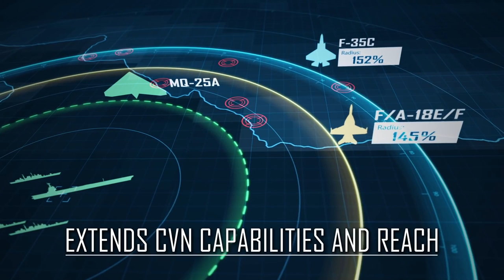ANKA-3'ün yeni görevi: Havadan yakıt ikmal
Türk Havacılık ve Uzay Sanayi (TUSAŞ) tarafından tasarlanan jet motorlu İHA sistemi ANKA-3'ün yeni görevi tanker yani havadan yakıt ikmali. Buna neden ihtiyaç duyuldu? Yurtdışındaki rakipleri neler? Hangi özellikleri ile yakıt ikmali yapacak/ Tolga Özbek anlatıyor. Kanalımıza destek vermek için
Videomuzun müziği, değerli takipçimiz Selçuk Çelebi tarafından hazırlandı:
Kanalı  @Ambient Music Selcuk Celebi   Eserlerine ulaşmak için: